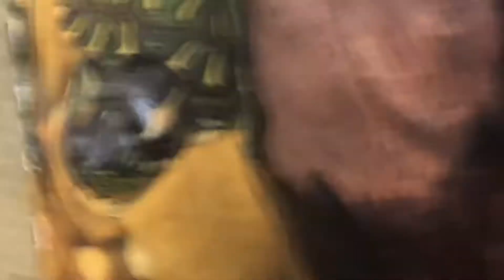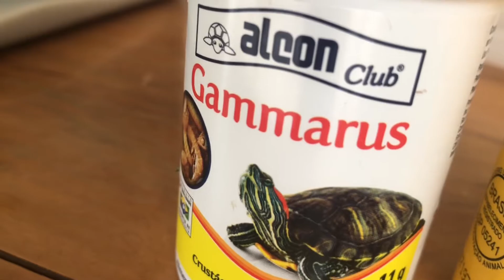TARTARUGA TIGRE D’ÁGUA!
🌎 COMPARTILHE!